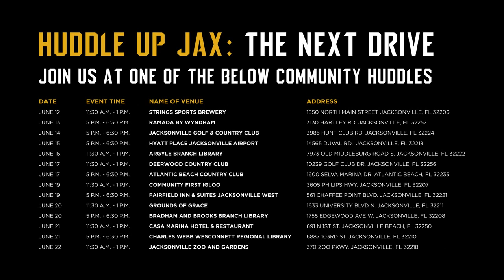Jacksonville Jaguars have introduced conceptual designs for the Stadium of the Future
A billion-plus project: The Jacksonville Jaguars have introduced conceptual designs for the Stadium of the Future, a project nearly three years in the making to transform Downtown Jacksonville and secure NFL football in Northeast Florida well into the future.